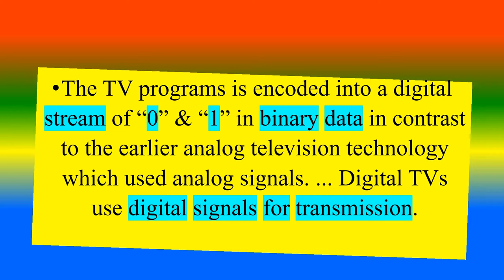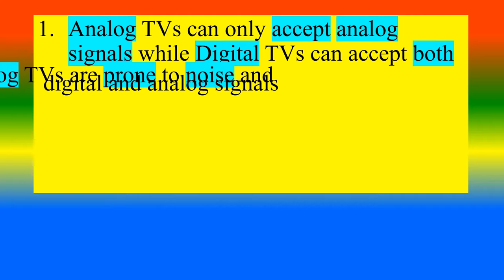Difference Between Analog TV and Digital TV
What is  Difference Between Analog TV?,
What is Digital TV?,
What are the Difference between Difference Between Analog TV and Digital TV?,

TOPICS
PSYCHOLOGY